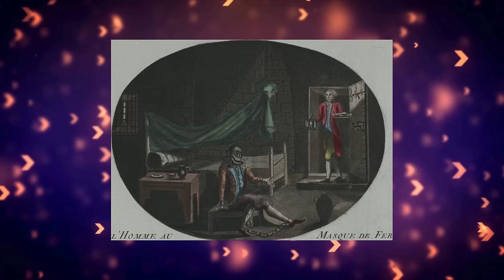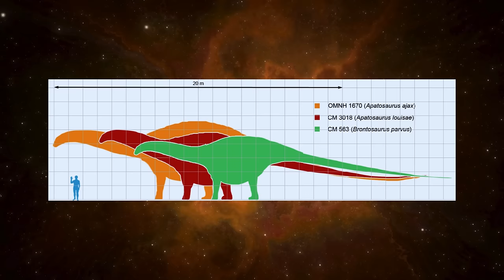Creepy Unsolved MYSTERIES That Will Keep You Up At Night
Tune in to hear Part 37 of the Unsolved Mysteries Iceberg Explained where we discuss true crime, missing people, strange events, internet mysteries, myths and legends, and more.

Timestamps:
The Man in the Iron Mask 00:12
Phantom Barber 7:45
The Dog Bridge 12:26
Short Faced Bear 17:03
Brontosaurus Question 20:14
Falling Birds of Beebe 21:29
Omukade 24:39

These true stories are better than any creepypasta video you'll find.